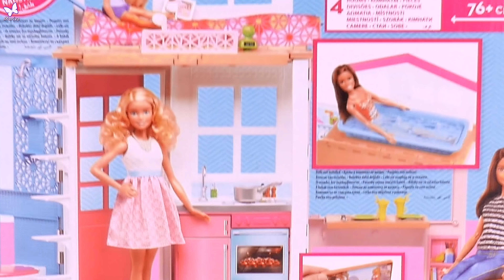Tajemnicza paczka #5 * MYSTERY BOX - ROZDAJE PREZENTY BARBIE * Tajemnicze prezenty dla widzów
Tak tak! Dziś w końcu wybieram osobę która wygrała tajemniczą paczkę! 🎁

Jeśli chcecie wygrać tajemniczą paczkę t szybciutko zostawcie łapkę w górę, SUBKRYBUJCIE kanał Marivo a w komentarzu napiszcie czemu akurat wy macie wygrać tajemniczą paczkę.

Spośród wszystkich komentarzy wybiorę jeden a jego autor wygra tajemniczą paczkę, ciekawe co w niej będzie. :)

Jeśli chcecie zobaczyć co znajduje się w tej wielkiej niespodziance to szybciutko zostawcie łapkę w górę!
Jak pod tym filmem będzie 3000 łapek w górę to pojawi się film z ogromnym prezentem.

Iwona

Marivo
Skrytka pocztowa nr.6
09-407 Płock